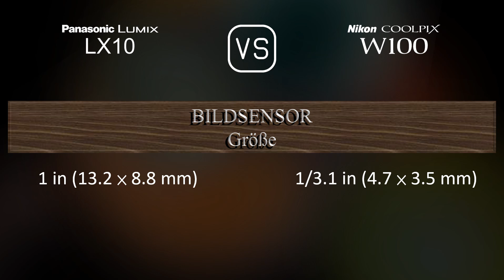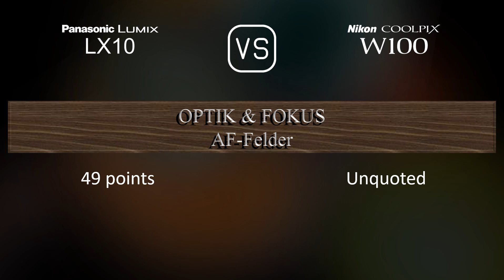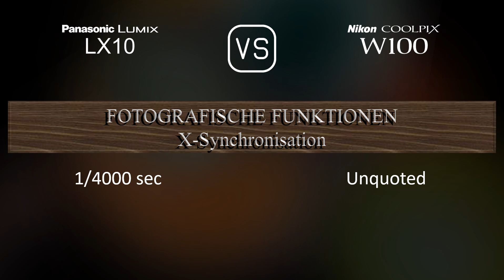Panasonic Lumix LX10 vs. Nikon Coolpix W100: Ein Vergleich der technischen Daten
Dieses Video gibt einen Überblick über die Panasonic Lumix LX10 und die Nikon Coolpix W100 in einem parallelen Technikdatenvergleich (comparison of specifications). Vielen Dank fürs Zuschauen.

00:25 EINFÜHRUNG
00:33 KAMERAGEHÄUSE
00:40 BILDSENSOR
01:01 BILD
01:16 OPTIK & FOKUS
01:55 BILDSCHIRM
02:13 FOTOGRAFISCHE FUNKTIONEN
03:06 VIDEOGRAFISCHE FUNKTIONEN
03:20 SPEICHERUNG
03:24 KONNEKTIVITÄT
03:49 ALLGEMEINE ANGABEN
04:07 SONSTIGE FUNKTIONEN